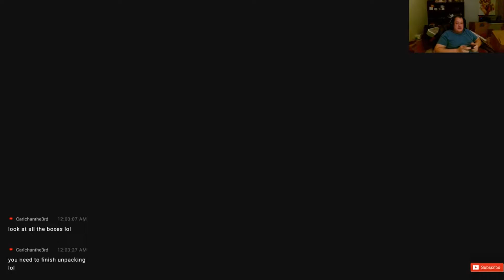Marvel ultimate alliance 3 Gameplay 19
Ashley ETSY

Battlenet
lancelot#1805

Playstation acount
lancelot_1989

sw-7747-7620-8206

Steam Account
ricecracker1989

Ashley ETSY